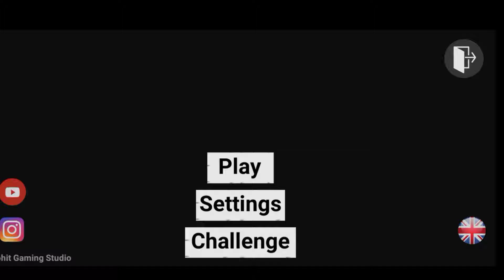Police Station का Mode आ गया 🤑 Indian bikes driving 3d || Indian bikes driving 3d New Update